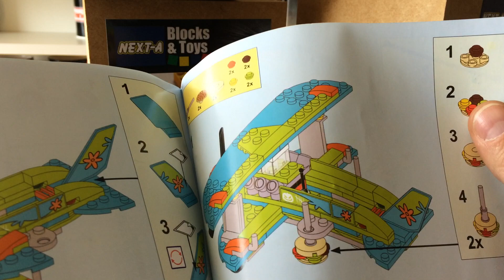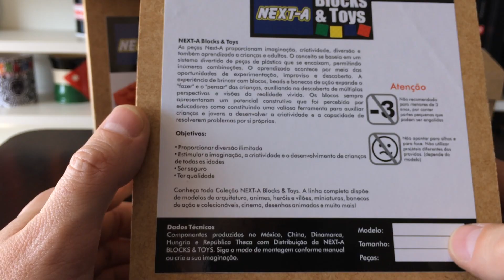NEXT-A Blocos de Montar Jota Dingoo - Scooby Doo